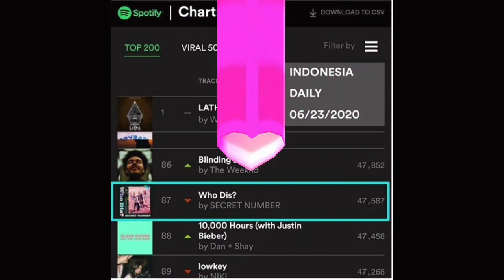Selamat😊 Lagu Secret Number Who Dis? Berhasil Masuk Dalam Chart top 200 di Spotify Indonesia...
Halo Penggemar K-Pop dimanapun kalian berada, kali ini Yulyul kembali dengan video baru, tepatnya tentang lagu Secret Number Who Dis? yang berhasil masuk dalam chart top 200 di Spotify Indonesia.